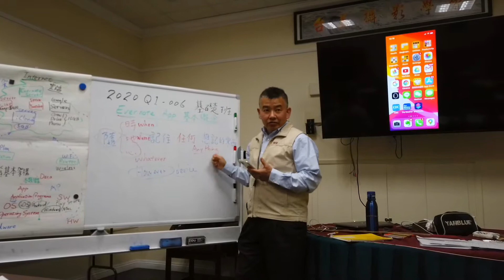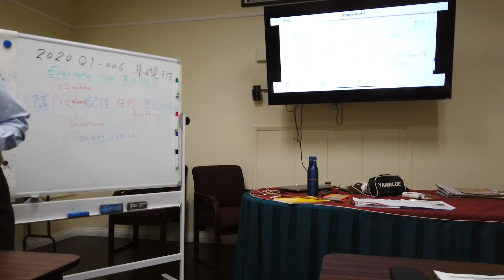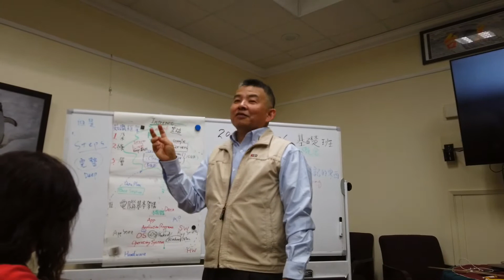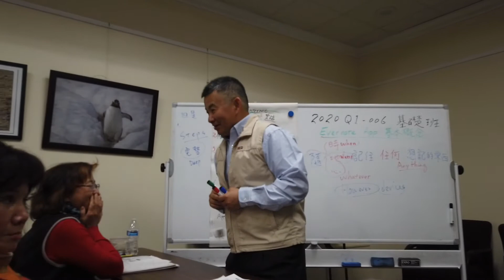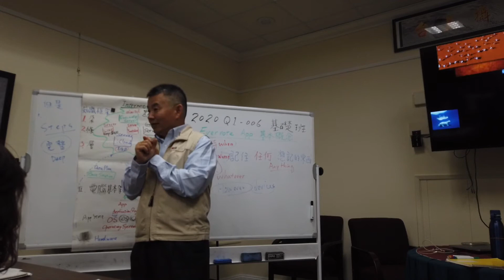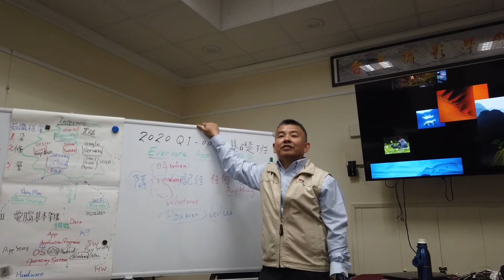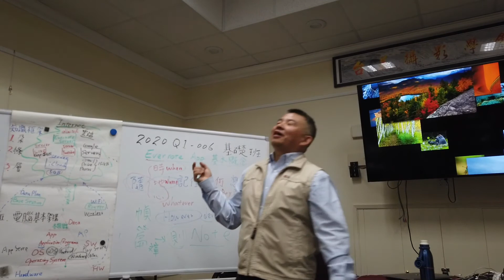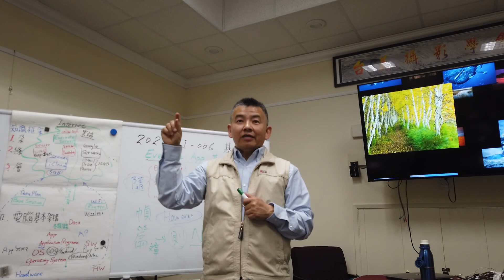089 Evernote App 基本概念教學 02 共二集